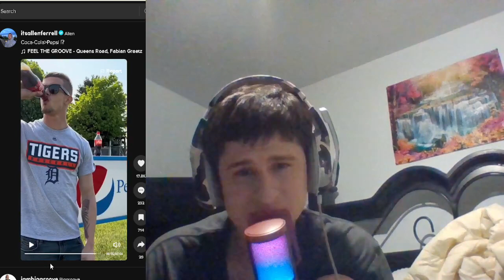Drink coke at the pepsi factory?! | Fanof reacts